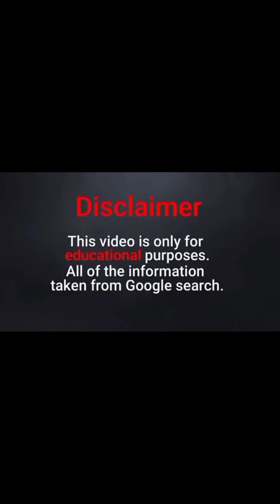Amanda Duque Wiki Biography and Quick Facts | Brazilian Plus Size Model